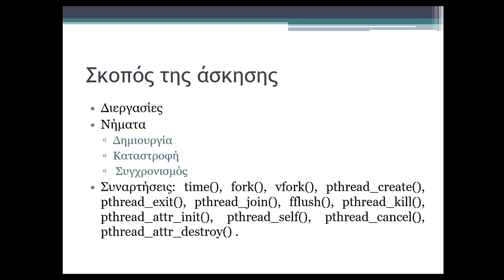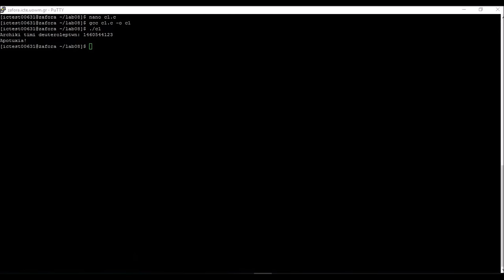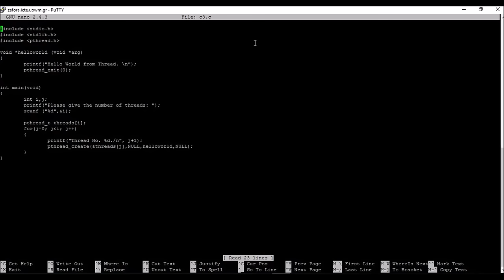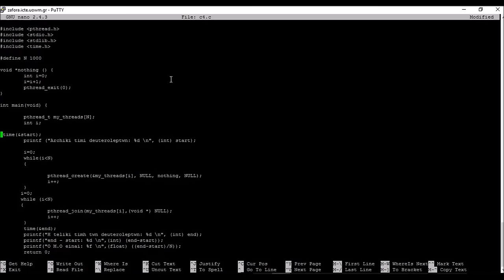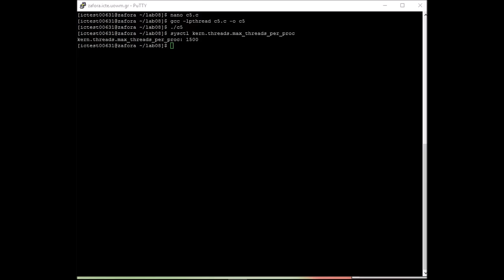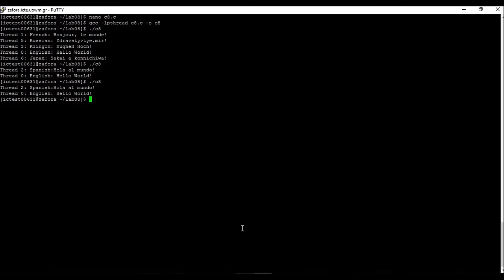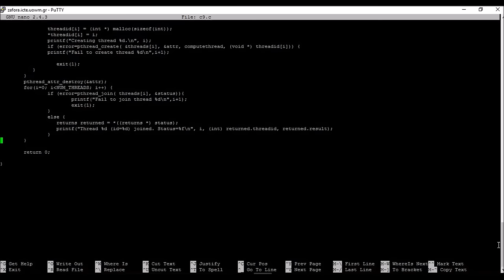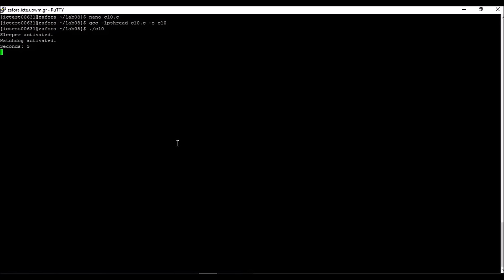Λειτουργικά Συστήματα - Εργαστήριο 08 από Μαρία - Ειρήνη Ταμπάκη, Επίβλεψη Μηνάς Δασυγένης